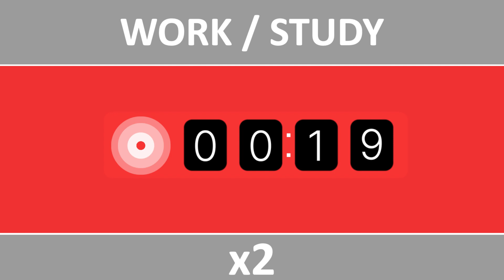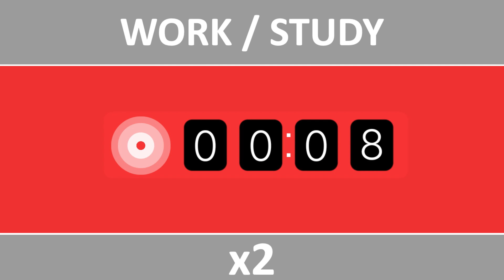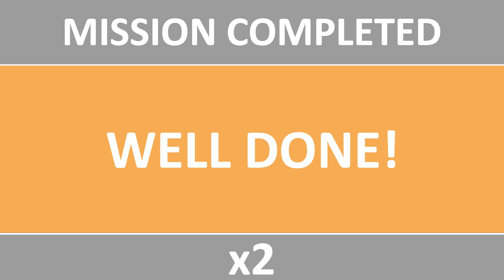25/5x2 Session - NO Music Study with Me - Pomodoro Timer for Productivity and Focus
Welcome to this real-time Pomodoro study session with me! This video is perfect for anyone who wants to study in a focused and productive way. Using this Pomodoro video, you will work for 25-minute intervals with 5-minute breaks in between.

This video is designed to help you stay on track with your study goals and maintain focus throughout the session. We won't have any distracting music or background noise, so you can concentrate fully on your work.

Whether you're a student, a professional, or someone who just wants to get things done, this video is a great tool to help you stay motivated and productive. So grab your books, your notes, and your favorite writing utensils, and let's get to work together!